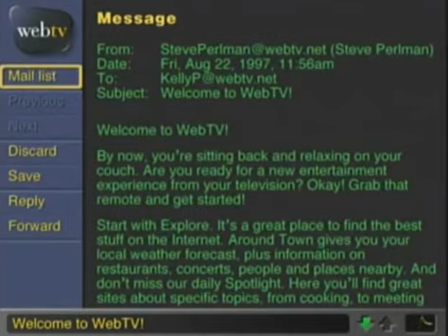pdx - Night Traffic (arranged version) [unused WebTV music]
Title: Night Traffic
Model: WebTV
Composer: Peter "pdx" Drescher
Year: c. 1996 (WebTV version); 2021 (arranged version)

Commentary: This was written by pdx for WebTV, but did not get used. This is a newer version with higher quality instruments; the original has not been released.